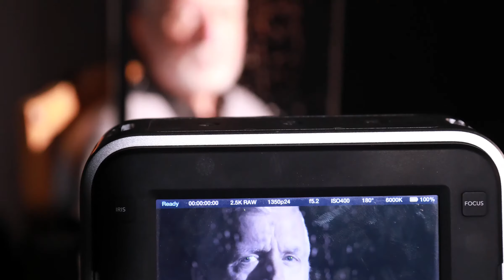Dollars and Sense Indiegogo Campaign Video (Re-Upload)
The Official Indiegogo Campaign Video for the forth-coming Short Film, "Dollars and Sense."

Directed and Co-Produced by Nick Bradshaw. Written and Co-Produced by John Alban Coughlan.

Update: We raised a total of $10,105, 169% of our Initial $6,000 goal! An immense thank you to anyone and everyone who made a contribution, we quite literally could not make this short film happen without your support!

Copyright - Bay One Entertainment i/a/w/ Char-Len Productions.